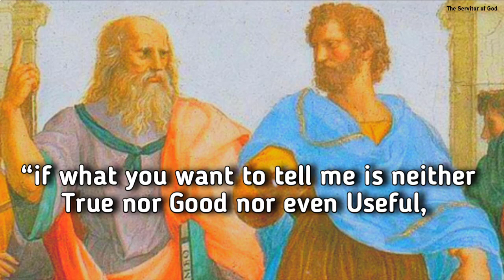People are defaming me? - This story will definitely give you a new life.